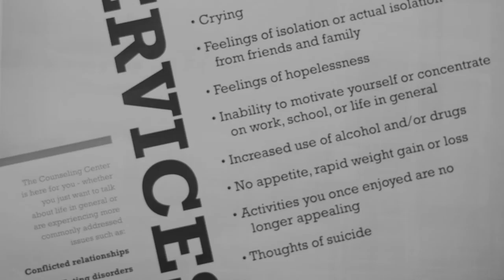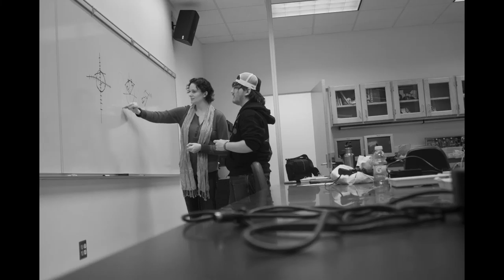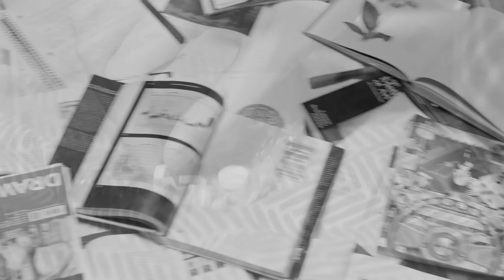photo story megan lister and depression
Megan Lister and her depression & anxiety while being a college student